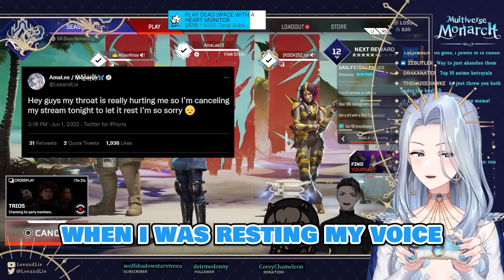AmaLee Begins to Morb